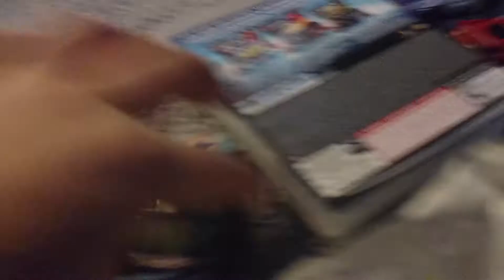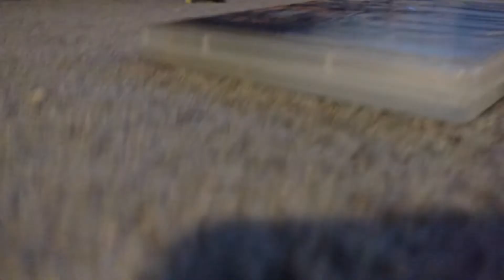Cal gets bullied#6